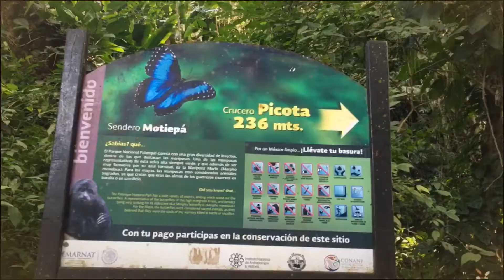Visitando Palenque, Chiapas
resumen de visita al parque/Ruinas de Palenque 2018